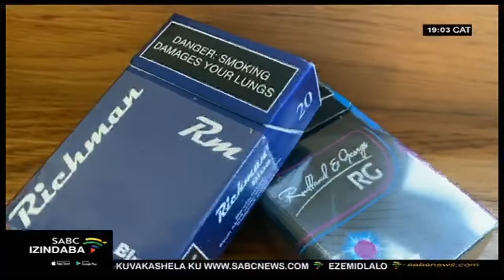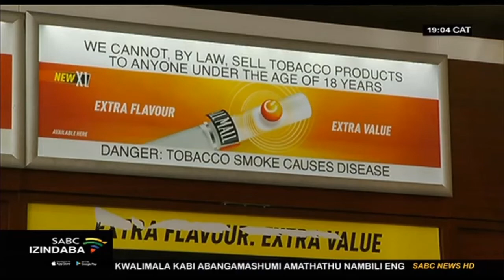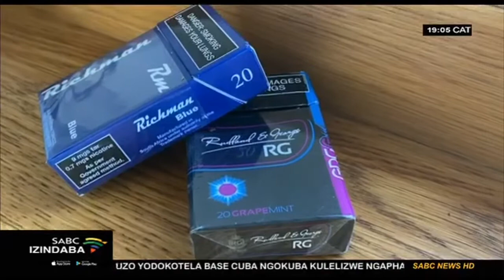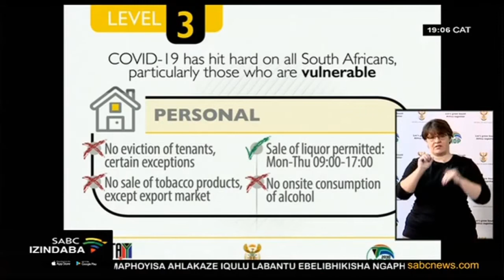Inkantolo isigodlile isinqumo mayelana nokuthengiswa kogwayi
Ababhemayo kuzomele bathi ukulinda ngaphambi kokuthi kukhishwe isinqumo ngokumiswa kokudayiswa kwawo. Inkantolo ephakeme iNorth Gauteng isigodlile isinqumo kanti ayizange icacise ukuthi sizokhishwa nini isinqumo. Namhlanje iFair Trade Independent Tobacco Association kanye nohulumeni bebenza izethulo ngodaba lokludayiswa kogwayi, kanti njengoba lempi yezomthetjho iqhubeka kusazoqhutshekwa nokuthi kudayiswe ugwayi ngokungekho emthethweni.

For more news, visit sabcnews.com and also SABCNews SABCIzindaba Level3Lockdown on Social Media.